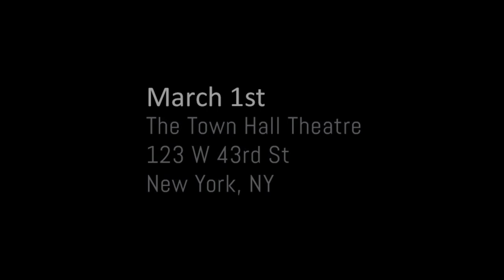Dillahunty vs D'Souza TRAILER - March 1st in NYC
Join us for Dillahunty vs D'Souza - March 1st in NYC!

Presale code: PANG2020

Two philosophers, one stage, one goal: The eradication of bad ideas.  Atheist & Skeptic Matt Dillahunty recently shared the stage with Canadian author Jordan Peterson to talk God & religion in Toronto. Many believe that Matt got the better of that exchange, leaving Jordan "grasping at straws" & "mentally exhausted." Now Matt's sights are set on Dinesh D'Souza: Christian apologist, author, filmmaker, political commentator & number one fan of President Trump. D'Souza's new documentary "Death of a Nation" paints the Democratic Party with a grim brush, branding them with the full responsibility of some of the USA's most cringe worthy moments in history. This discussion will focus on God, Trump & what is the best foot forward for America. This discussion will be unmoderated, toe to toe.